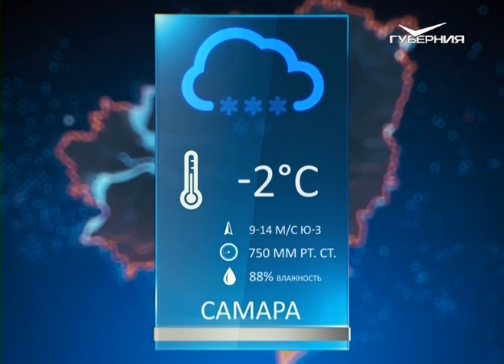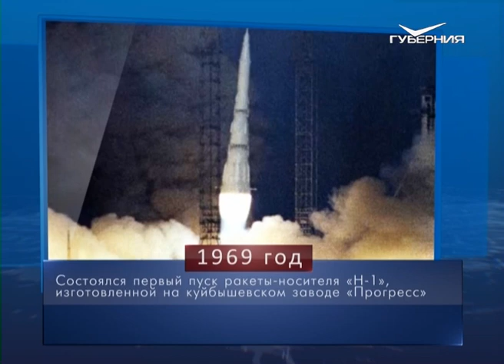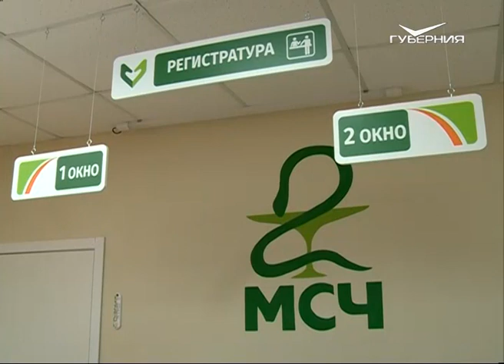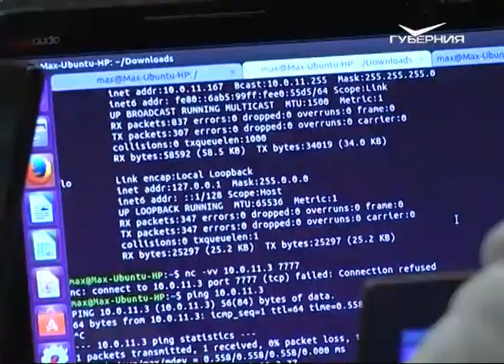Каким должен быть идеальный экскурсовод. Утро Губернии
Здоровое любопытство утренних ведущих Кати и Саши способен удовлетворить только опытный экскурсовод! На его поиски они и отправляются, тем более повод позволяет — сегодня День экскурсовода. На какой экскурсии можно в холодный зимний день согреться горячим напитком и заодно узнать, что такое настоящее волжское чаепитие? Как попасть на Чукотку, не покидая губернии? Реально ли увидеть Англию глазами Гарри Поттера?
Гости эфира — экскурсовод и организаторы зимнего фестиваль "Пластилиновый дождь".